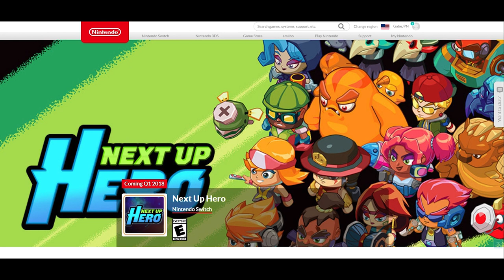All Nintendo Switch Games January 2018 - Release Dates + What To Buy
January is a bit of a slower month but we still have plenty of new Switch games, and we compiled them all into one place for you all! Complete with footage and information on each new Switch release. What game are YOU most excited for?